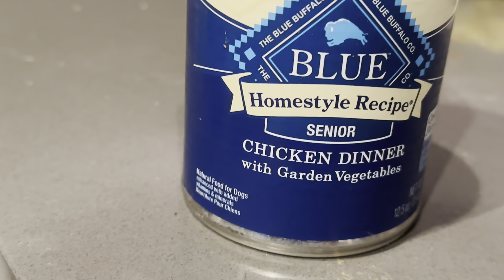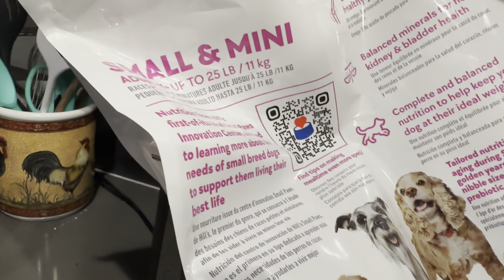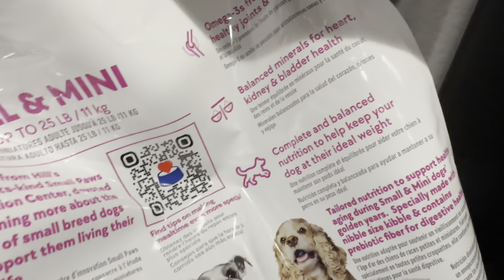What is the best food for senior dogs? arthritis salmon and wet food 15 and 17 year olds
17 year old Rafa and 15 year old Kaila enjoying their special food designed for seniors